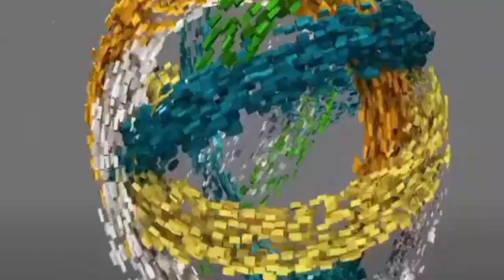बार-बार Chale Jaate Hain Ghar | ghar ghar ki kahani hai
kv kismat channel

kv kismat channel
From - Bokaro Jharkhand ( India )